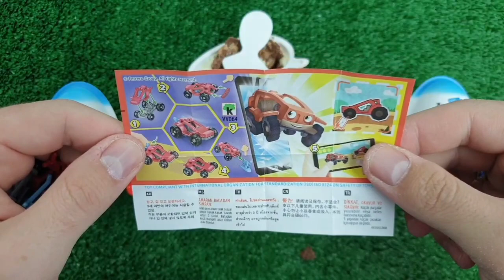Old 7 Rainbow Satisfying Video I DIY How to make Rainbow Slime Candy Baby Shark Kinetic Sand Cutting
Old 7 Rainbow Satisfying Video I DIY How to make Rainbow Slime Candy Baby Shark Kinetic Sand Cutting ASMR